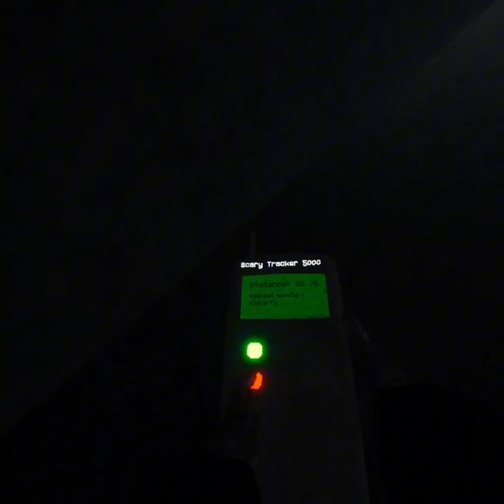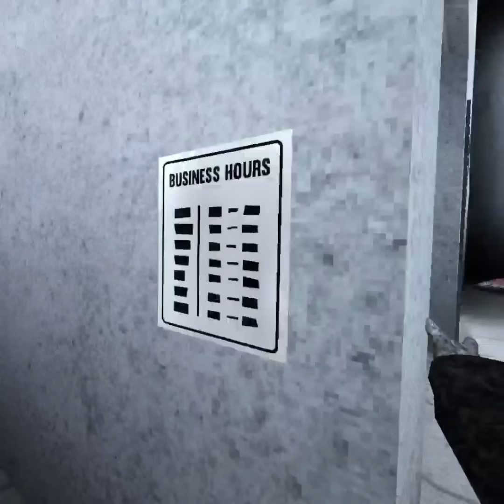SCARY BABOON FOR 1 HOUR STRAIGHT